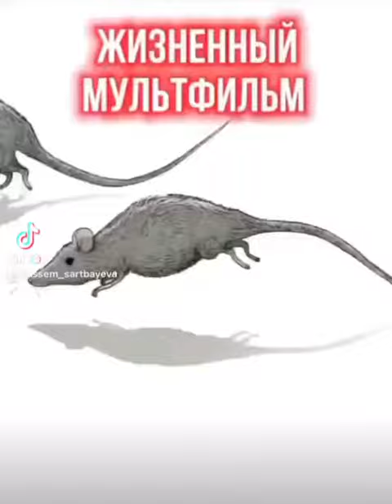Как же это жизненно …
В погоне за “сокровищами” - деньгами, славой, властью - современный человек потерял нечто очень важное. Он потерял самого себя